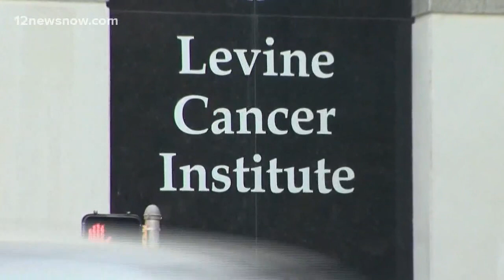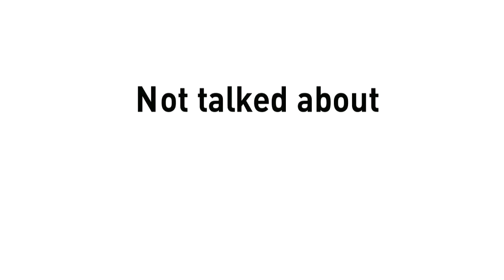The Truth about lung cancer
Lung cancer is the deadliest cancer